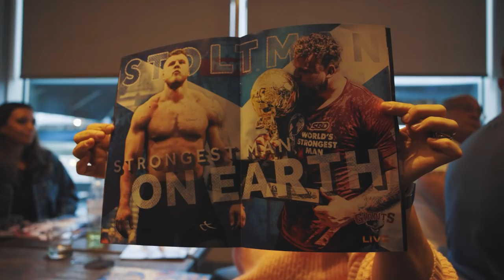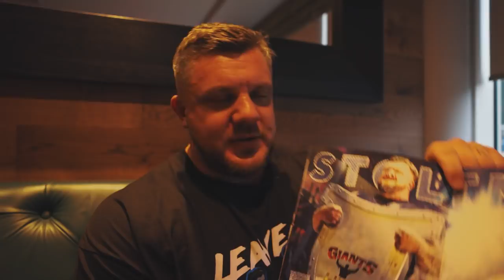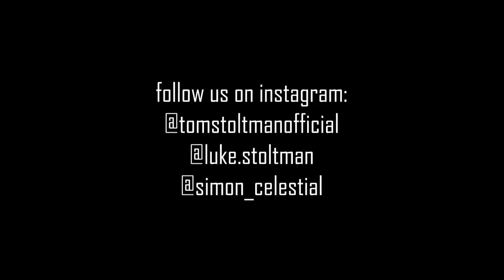Giant's Live Glasgow Athlete's Meeting and Interviews!